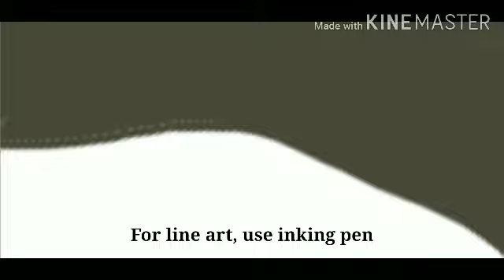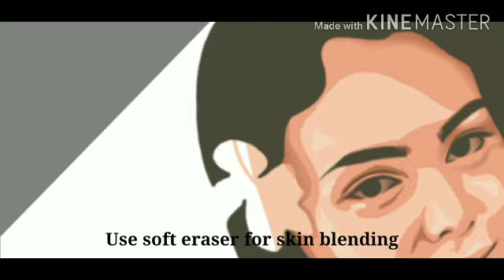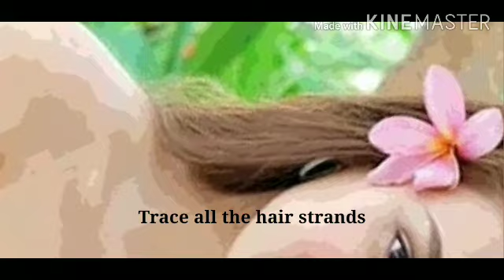IVANA ALAWI using Autodesk sketchbook,line art+ skintone+hair full tutorial!!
IVANA ALAWI using Autodesk sketchbook, full tutorial!!